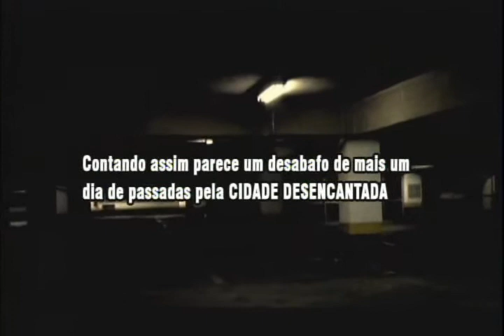Cidade Desencantada - Copiado e Colado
Antes de mais nada, Cidade Desencantada  Copiado e Colado (2005) é um vídeo de experimentação visual-auditiva. ABC, ou seja, Arthur, Bruna e Caio, o criaram a partir de fragmentos de diálogos extraídos do banco de idéias Mutivu Vidal (um coquetel molotov de referências, inclusive e especialmente do ócio criativo no MSN:arte perene, aqui sou eu subvertendo o próprio texto do vídeo). Partindo dessa prática despretensiosa, criaram um complexo e divertido (filosófico não, pelamordedio!) diálogo entre os  seus?  eus-estrangeiros e o adornaram com grafismos e trilha sonora de video-game. Entorno de quatro minutos, o trio circula por um estacionamento disparando sua deliciosa acidez.